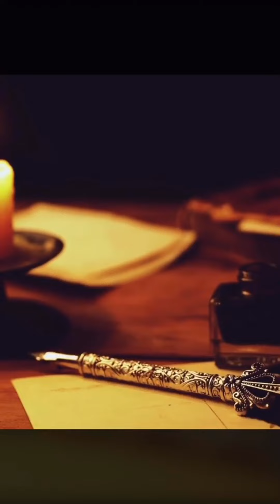جديد فزاع FAZ3 بينك وبينه 😍